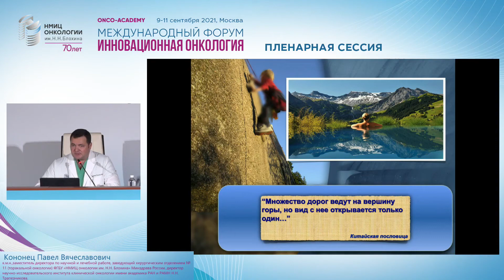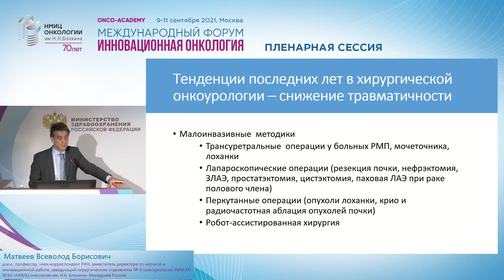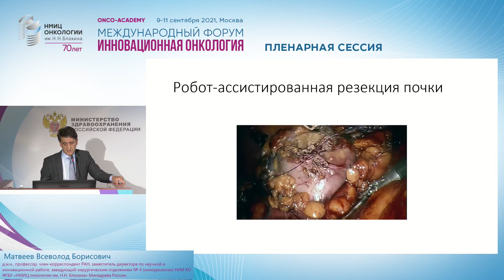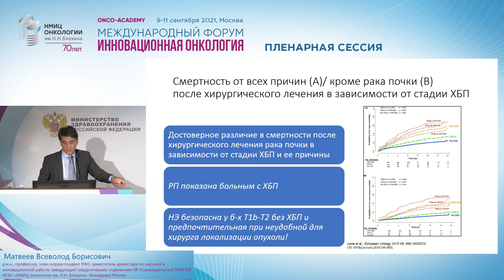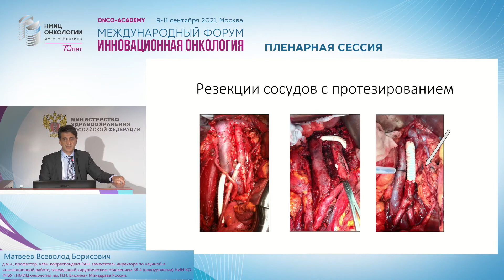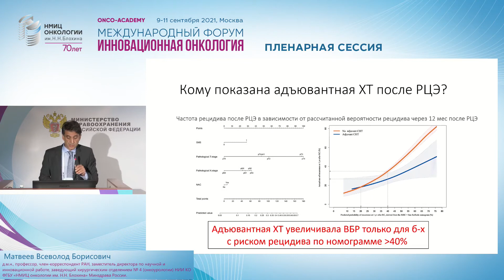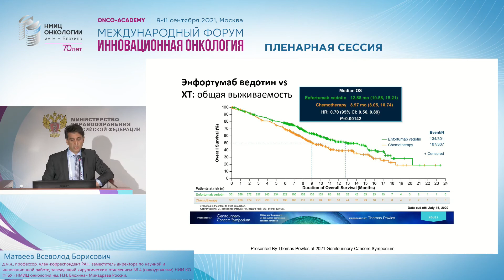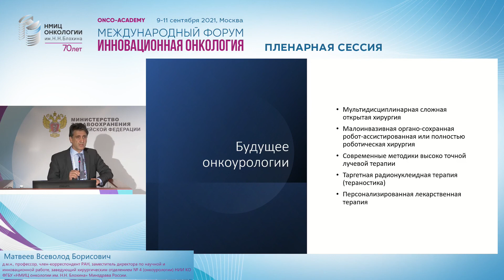Настоящее и будущее онкоурологии.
Пленарная сессия 2. Доклад Настоящее и будущее онкоурологии.
Матвеев Всеволод Борисович